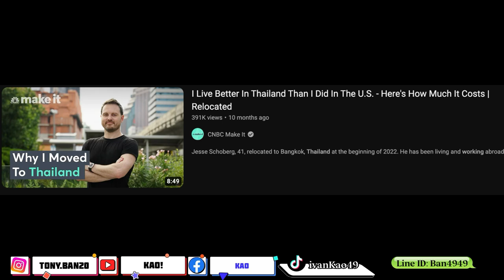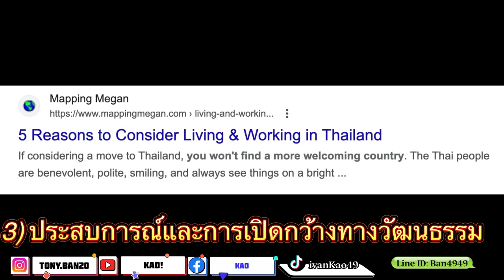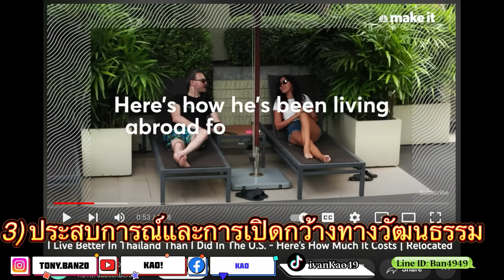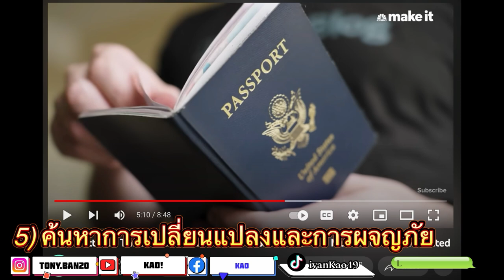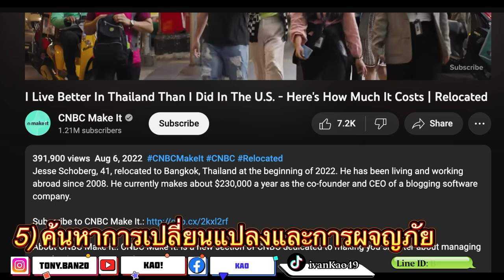🇺🇸ทำไมคนยุโรปและอเมริกาถึงยอมรับค่าจ้างแรงงานที่ต่ำกว่าประเทศบ้านเกิดเพื่อมาทำงานในไทย?